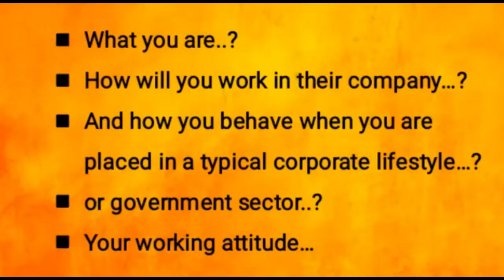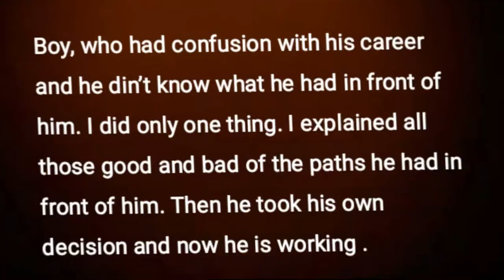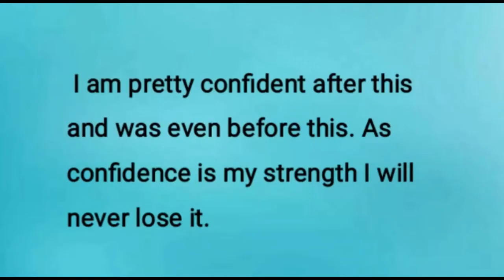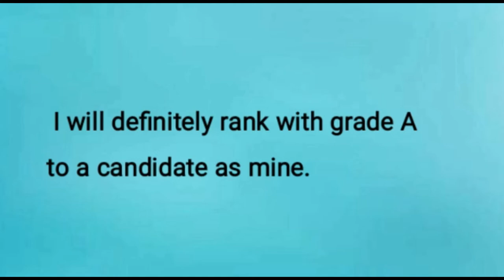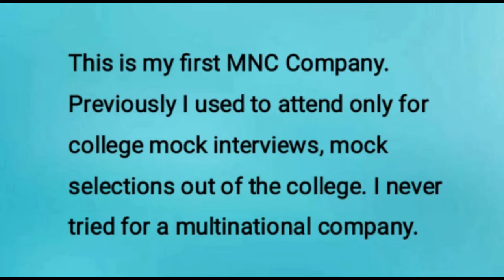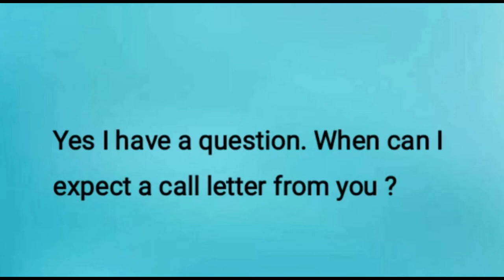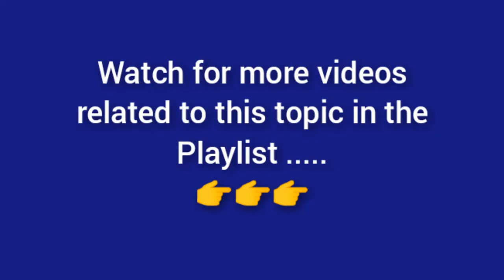How to crack HR interview-VII || Case study || Part-VII